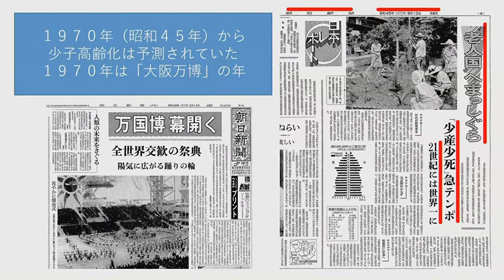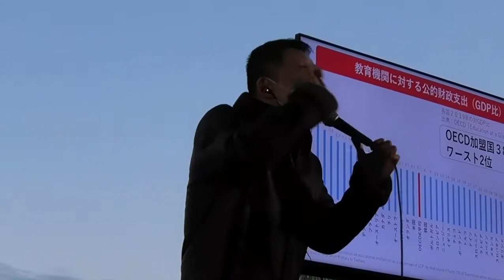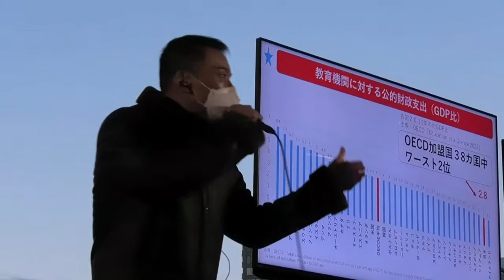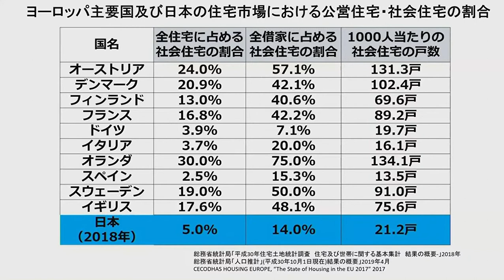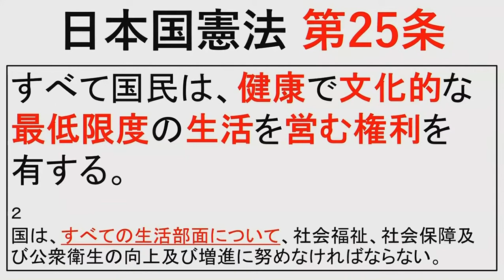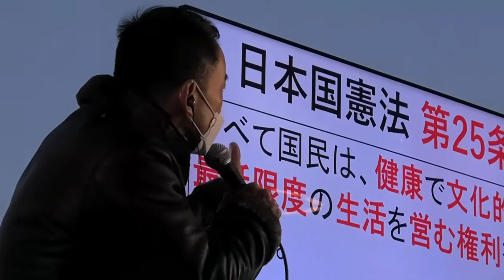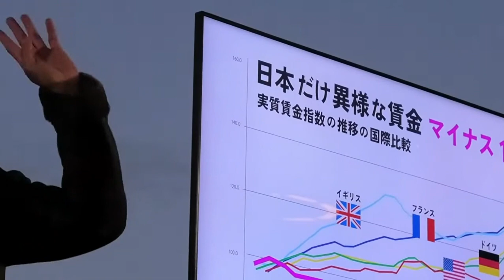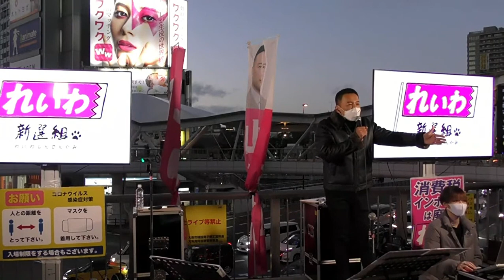[れいわ新選組]投票以外で、私たちにできることは？[山本太郎]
投票

ふざけるな！